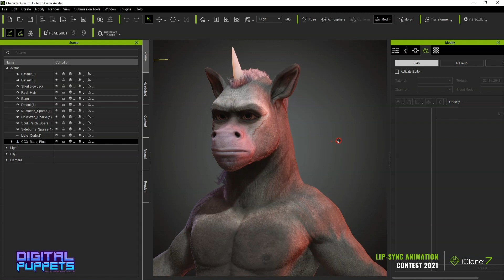2021 iClone Lip-Sync Animation Contest - Unicorn - Work in Progress (WIP)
2021 iClone Lip-Sync Animation Contest - Unicorn - Work in Progress (WIP)

Work in progress of our first entry to the iClone Lip-Sync contest.

If you have any questions, whether about the topic in this video or another question relating to motion capture animation, please do leave us a comment below and we will reply ASAP and please do subscribe so that you can keep up with our latest tutorial and animation videos.

The model in this video was created using Reallusion Character Creator 3 and Iclone, which is the fastest real-time 3D animation software for films, previz, animation, video games, content development, education and art. Integrated with the latest real-time technologies, Iclone 7 blends character animation, scene design and cinematic storytelling to the 3D world in a user-friendly production environment.

reallusion character creator 3 tutorial, pixar character design, motion capture software, digital puppet, digital puppetry, how to use character creator 3, iclone 7 character creator, uk animation studio, virtual avatar, 3d animation, 3D character design, zbrush tutorial, how to make a 3D character, 3D character design software, animation studio in devon, 3d animation studio in UK, Real Time 3D Animation